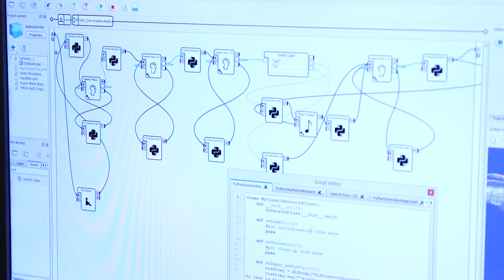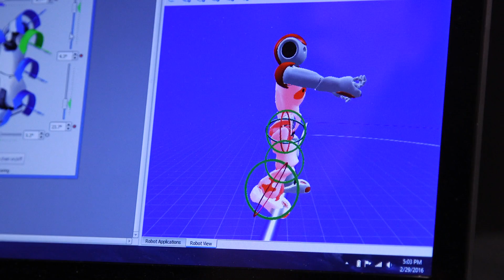Meet Ricky and Bella: Can they help children with autism spectrum disorders?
A team of SUNY Oneonta computer science students and faculty is studying how small humanoid robots could help children with autism spectrum disorders.
oneonta.edu/robot